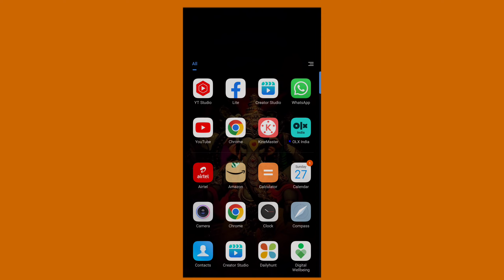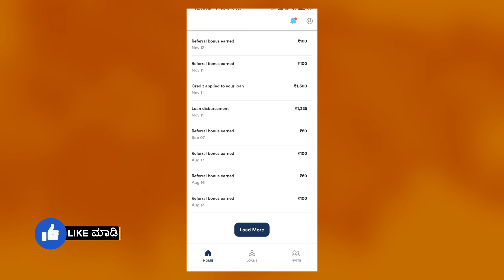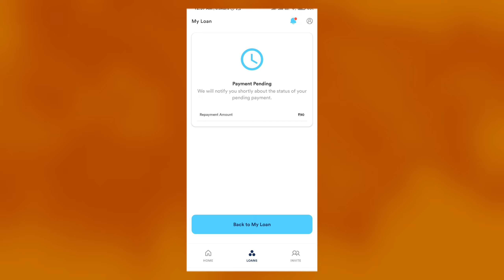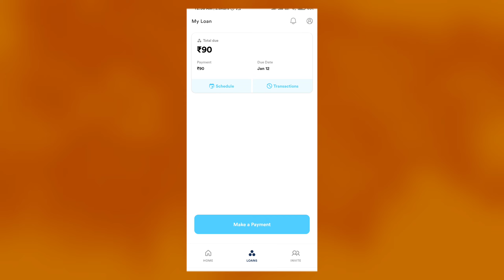new loan app 2025 | emergency loan app | instant loan app in kannada | best loan app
📍app link :

Earn ₹ 100 and get a fast, affordable loan with Branch!

       ꧁༺✮•°◤ ₮Ⱨ₳₦₭ ɎØɄ ◥°•✮༻꧂

instant loan,
instant loan app,
kannada,
personal loan,
in kannada,
how to apply personal loan in kannada,
kannada tech,